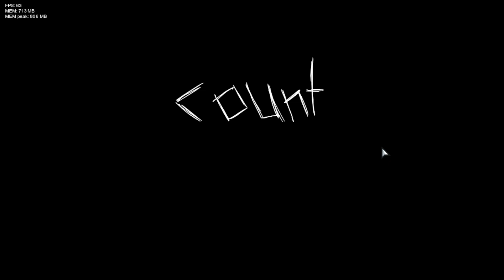playing vs impostr expansion!1!111~!!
made by guy: @ShooberX
YO-OH~! PLEASE BABY..~ HARDER~!
OH GOD~ IT FEELS SO FUCKING GOOD~
MMHHHH~! OH YEAHHH~ I WANT THAT SHIT DEEPER BABE~~
idk lmao